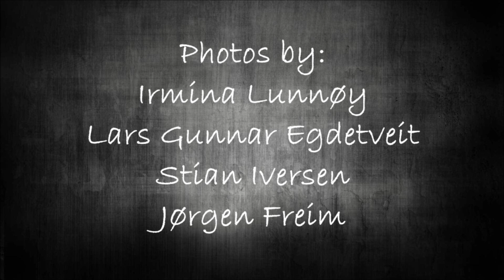SINSID - Union Sign (from album 2018)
From the SINSID album Mission From Hell 2018, released by Pitch Black Records.